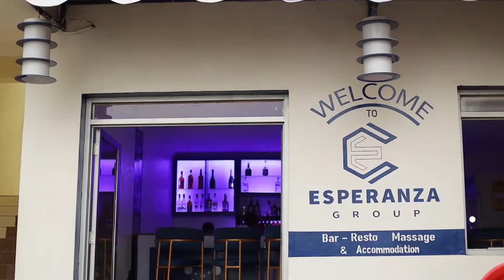Ndaza kwiyamamariza kuyobora Rayon Sports n'ubwo nta mafaranga ariko mfite mu mutwe - RUJUGIRO